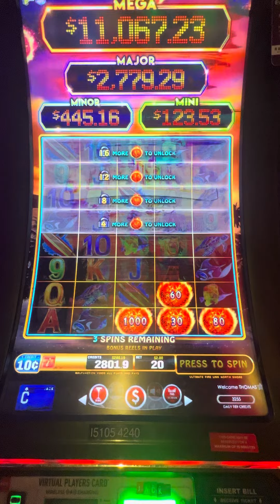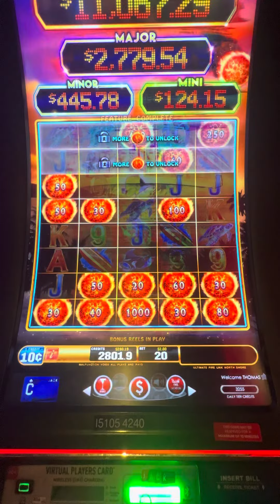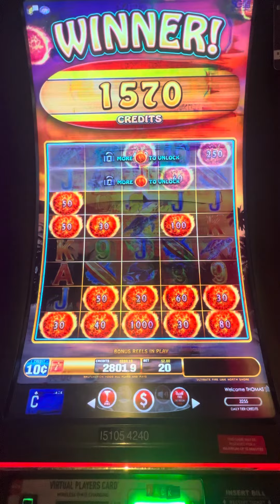North Shore win. Ultimate FireLink